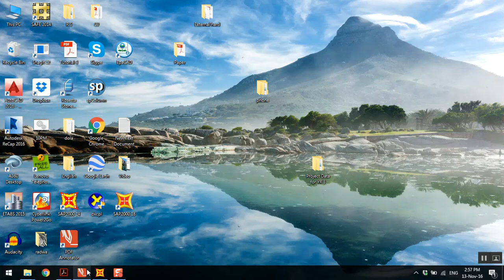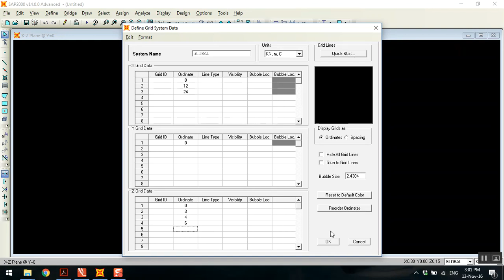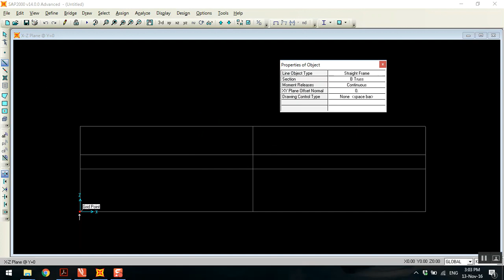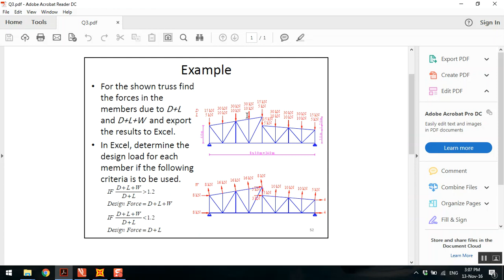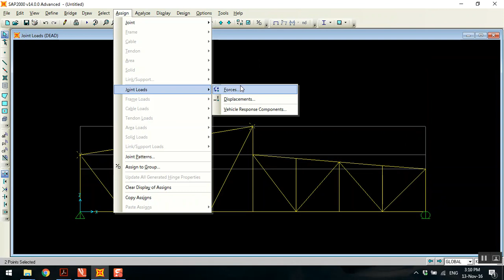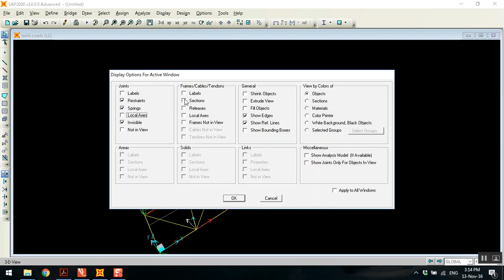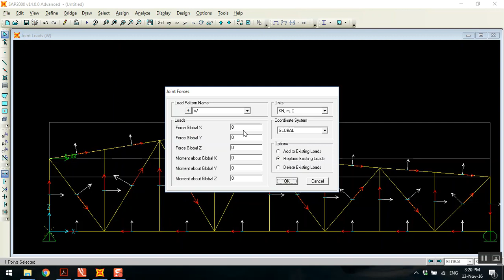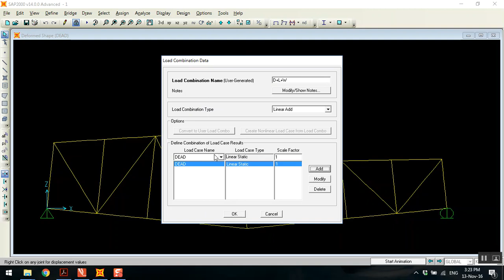Y2 SAP Video 4 Truss part 1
SAP Video 4 Truss part 1